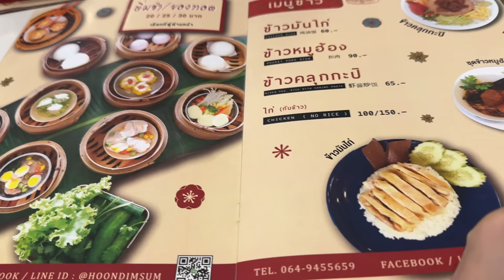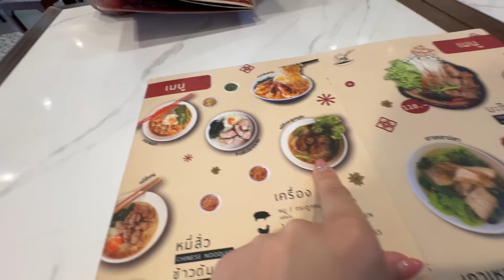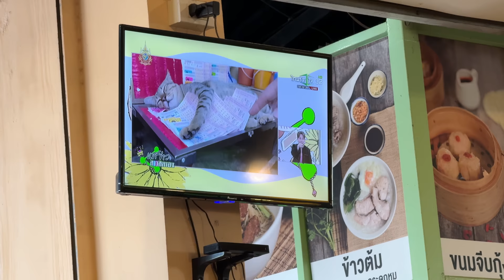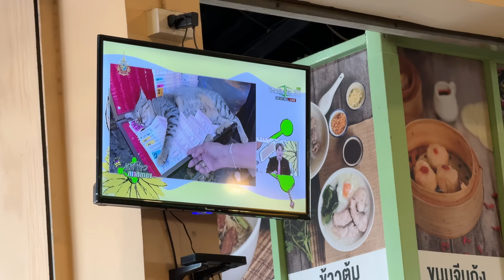No, vivere a Phuket non è come essere in vacanza! Ecco come passiamo le giornate per davvero!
Ciao amici, spero che questo video sulla nostra vita a Phuket vi sia piaciuto!

Per il tuo viaggio a Phuket: viaggiaphuket.com